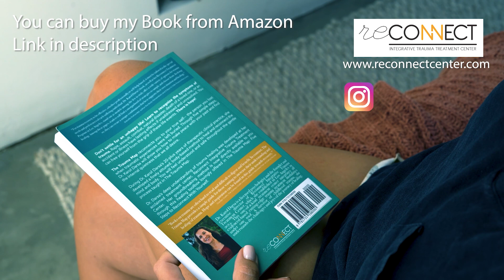07 - REAL PEOPLE, REAL ISSUES - "THE LOSS OF MOTHERHOOD" TRAUMA AND HOW TO DEAL WITH IT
In this episode of real people, real issues, we are talking to somebody who knew in a young age that she cant be a mother and traumatized by this fact

Life isn't always fair. You deal with many problems, obstacles, people and you try to survive. Surviving doesn't necessary mean you are living. Traumatic events that you experience leave a scar. Sometimes it is apparent, sometimes you don't feel them until they are triggered.

Each gender is born with certain codes. Begin a mother or giving birth is one of them. Some people feel this in their heart from birth, some dont. But it is a function only a woman can perform. So it is in our codes.

When you cant function according to your code, you can feel lost. Even if you didnt feel it right away, at a certain time in your life, your body and mind might remember. And the trauma of this is you cant do anything about it. You cant go back in time and fix this. So the only option to accept and heal yourself from the effects of the trauma. Loss of motherhood can be devastating trauma.

Trauma healing, like any other healing, starts with accepting the facts. Then you can seek for ways to heal. In major traumas like this one you should look for professional counseling. A trained therapist can walk with you on your healing journey

And remember,
Trauma equals Disconnect
Healing equals Reconnect
Dr. Karol Darsa, Psy.D.

To purchase "The Trauma Map" Book

Reconnect Integrative Trauma Treatment Center

Lonely Fish by Sascha Ende